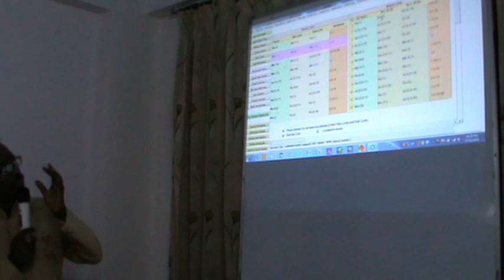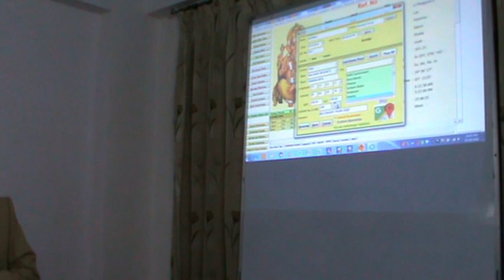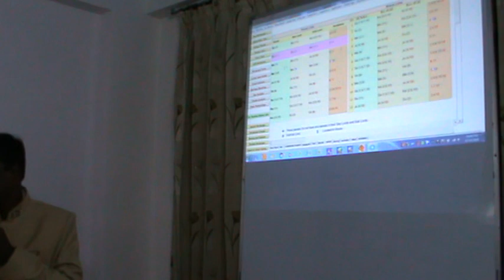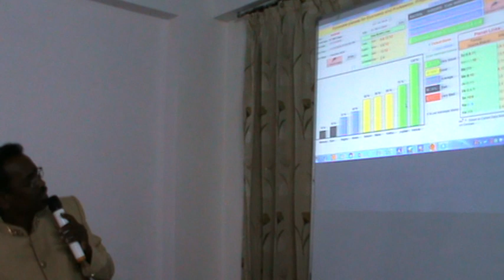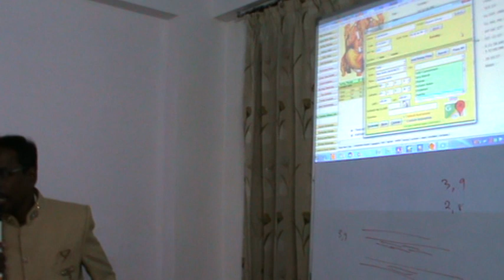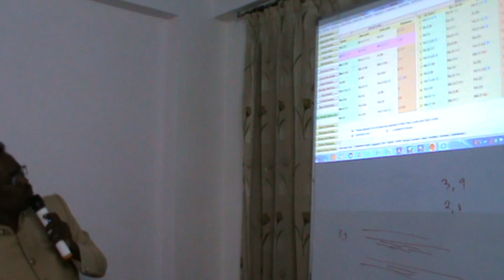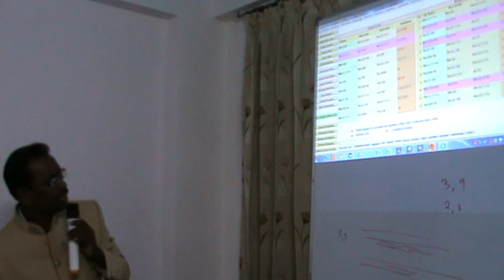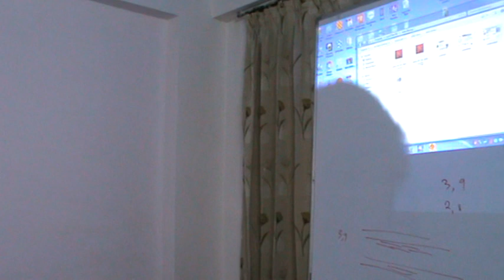KP Astrology Class in English in Delhi - 33 | Cuspal Interlink in KP Astrology | Astro Devaraj